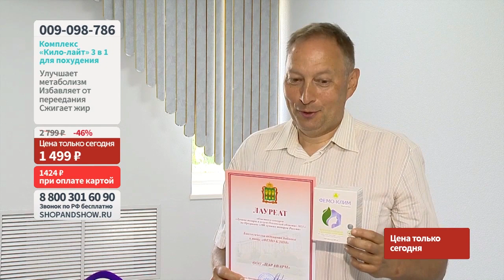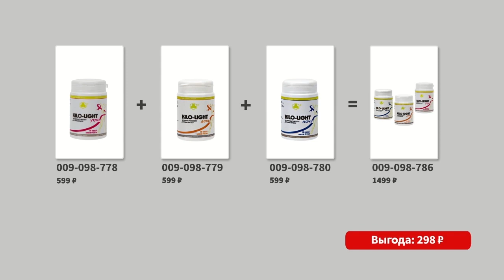Комплекс «Кило-лайт» 3 в 1 для похудения (3 уп. по 50 шт.). «Shop and Show» (здоровье)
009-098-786 Комплекс «Кило-лайт» 3 в 1 для похудения (3 уп. по 50 шт.)

Давайте дружить ;)